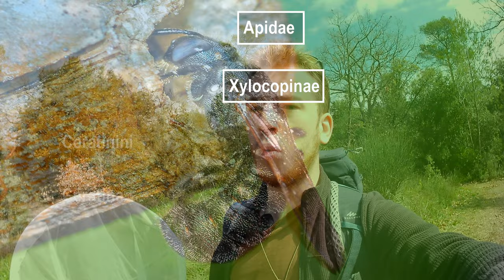Abeille GEANTE Creusant le BOIS, Le XYLOCOPE est il DANGEREUX ? ( Xylocopa violacea, valga et iris)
Aujourd'hui, on va parler des abeilles charpentière, les Xylocopes. Je vous explique tout de ces abeilles, leurs descriptions, leurs répartitions, leurs comportements et bien d'autres choses. Si vous avez des propositions d’animaux à aborder sur cette chaine n’hésitez pas, écrivez en commentaire !
Informations supplémentaires :
Source :
  Image :
-Par Massa B., Fontana P. — Massa B., Fontana P. Supraspecific taxonomy of Palaearctic Platycleidini with unarmed prosternum: a morphological approach (Orthoptera: Tettigoniidae, Tettigoniinae) // Zootaxa. — 2011. — Vol. 2837. — P. 1—47.